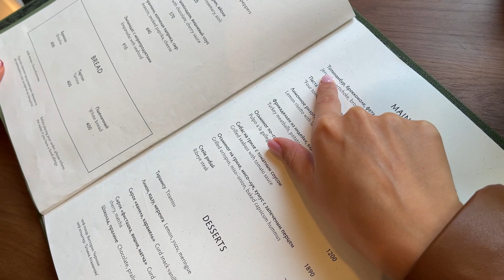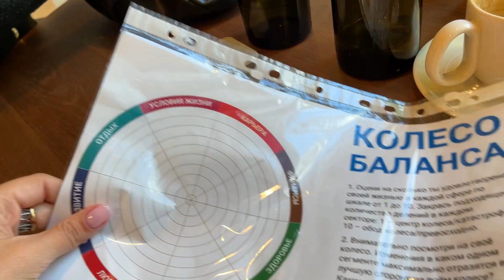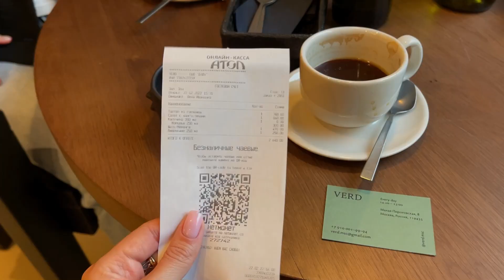ВЛОГ ИЗ НОВОЙ ЖИЗНИ: Учимся жить ДАЛЬШЕ! Бранч с подругой! Что я успела купить до закрытия?